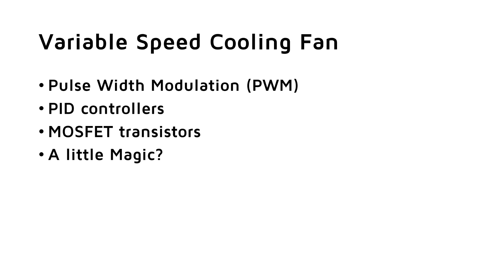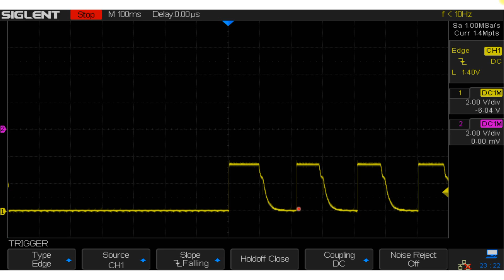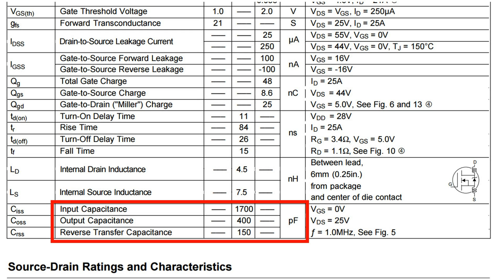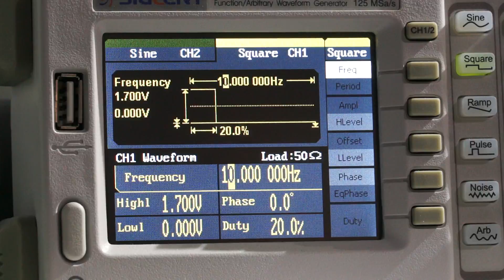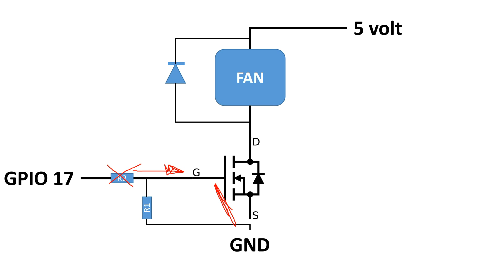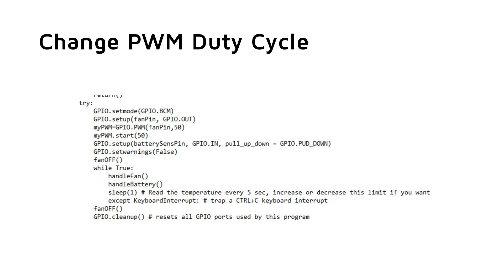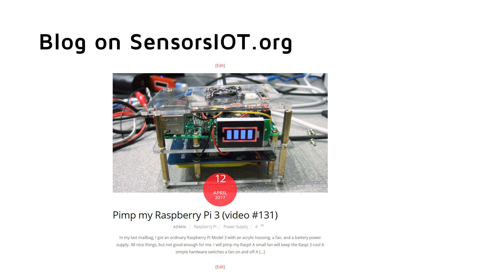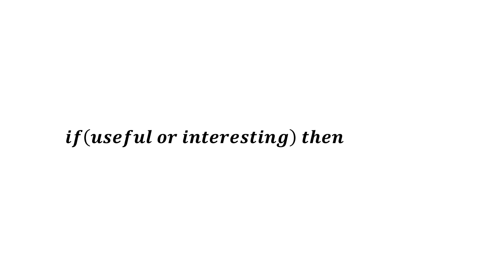#138 Variable Speed Cooling Fan for Raspberry Pi using PWM and PID controller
In this video, we will build a variable speed fan for a Raspberry Pi. It measures the CPU temperature and adjusts its speed automatically to keep the temperature constant. We also will learn a few things about Pulse Width Modulation (PWM), PID controllers, MOSFET transistors, and even a little bit of magic.